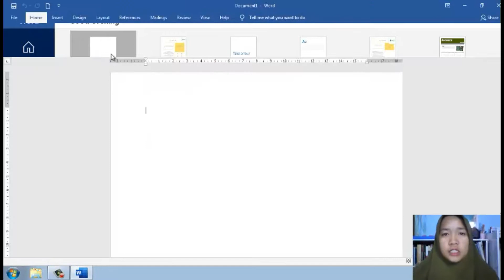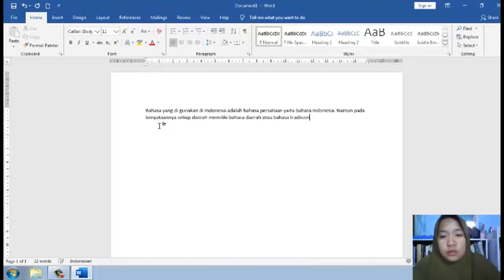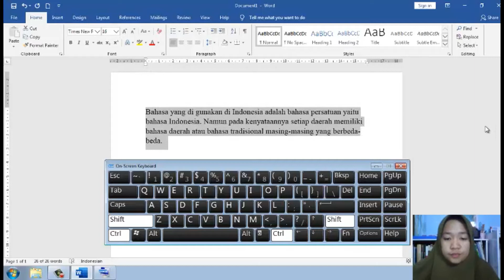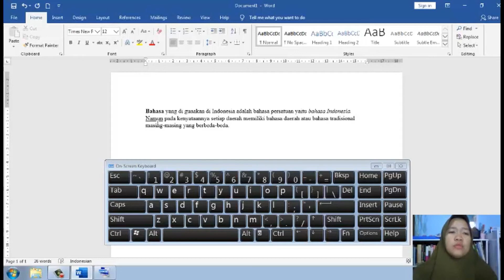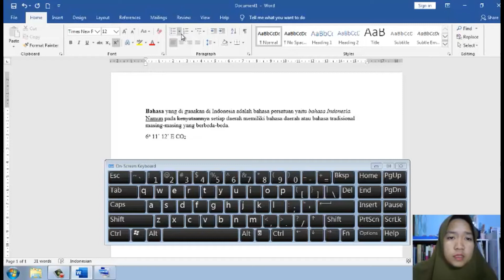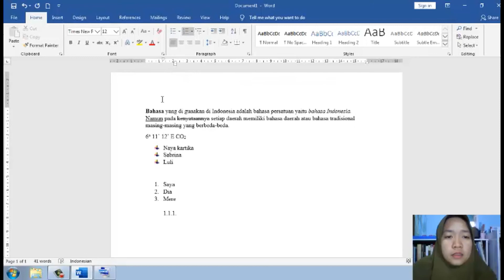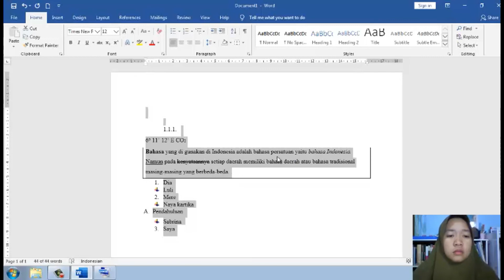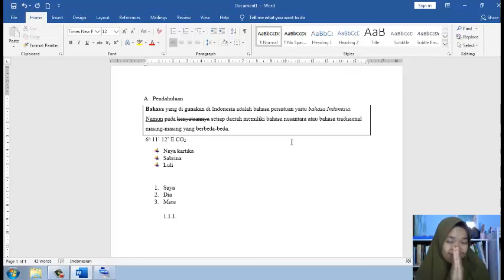#3 MS WORD Optimalisasi Menu Home